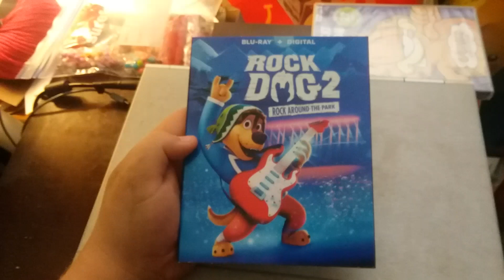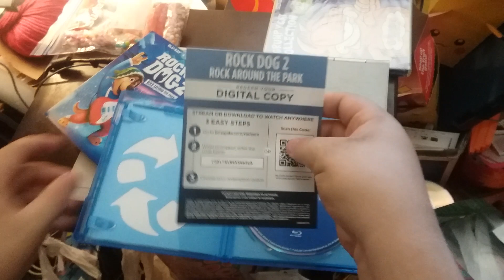Rock Dog 2: Rock Around the Park Blu-ray Unboxing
Here is an unboxing of Rock Dog 2: Rock Around the Park on Blu-ray that I picked up from Walmart.

Recorded on June 16, 2021 using a Samsung Phone.